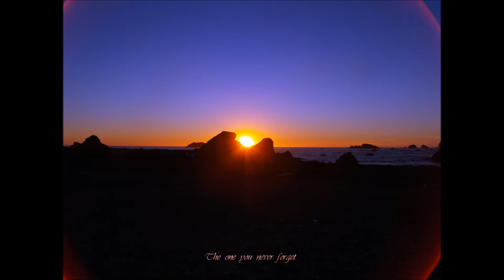Beauty of the Redwood Coast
My photos. My Music.